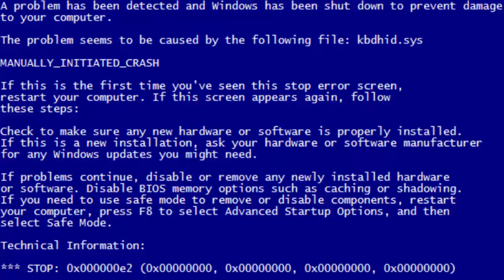IT'S VANISH ALL OVER AGAIN!! | Sevver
Y'all remember Vanish? Nahh neither do I but here is a game very similar to that called Sevver. Support your boi by hitting that 'like' button!